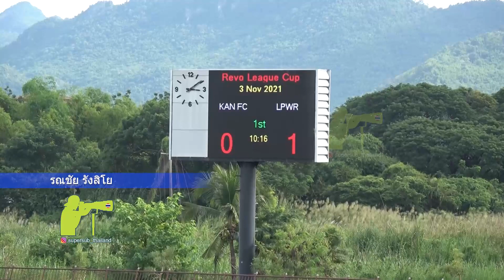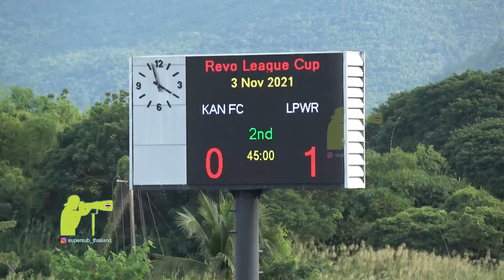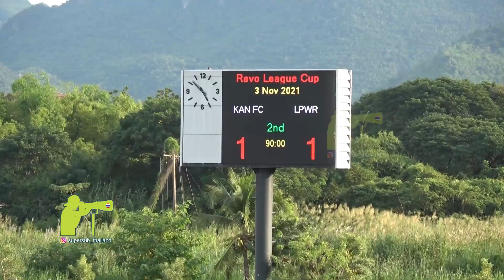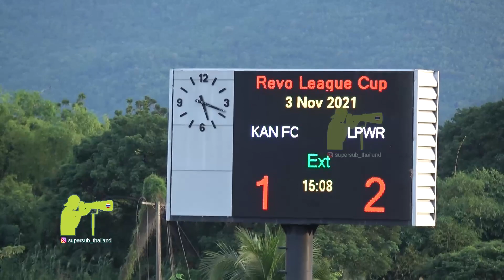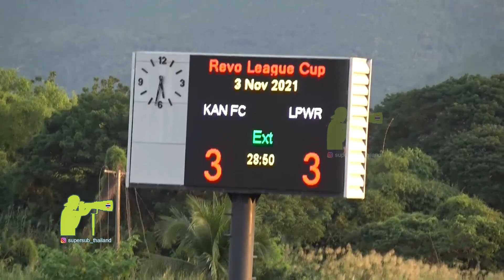Hightlight สิงห์ระฆังทอง กาญจนบุรี เอฟซี 3-3 ลำพูน วอริเออร์ (1-4)-ลีกคัพ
เครดิต ภาคภูมิ ศรีเศรษฐไกร